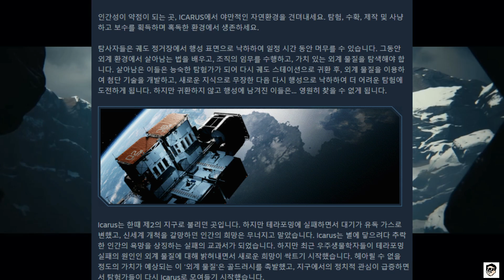기다렸던 초고퀄 오픈월드/생존/RPG[이카루스]스팀신작 베타 후기/Icarus Steam리뷰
00:00 - 오프닝
00:09 - 인트로 [오늘 영상내용+베타참여방법]
01:22 - 캐릭터 커스터마이즈
01:43 - 좋았던 점들(장점)
04:07 - 불편했던 점들(단점)
07:01 - 결론

*길이가 긴 영상에 광고가 많지만, 광고는 따로 추가하지 않습니다.*

단, 명예훼손, 모욕, 선동 등 지나친 욕설섞인 악플 및 지식수준을 나타내는